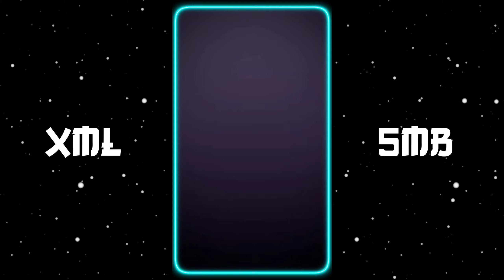TUMAR JONNO NILCHE TARA 💝😘 || NEW XML FILE 🎉🥵 || XML FILE ALIGHT MOTION 💝 || BY ‎‎‎@KAWSAREDITZ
𝐏𝐑𝐄𝐒𝐄𝐓 𝐁𝐘 ►𝐊𝐀𝐖𝐒𝐀𝐑 𝐄𝐃𝐈𝐓𝐙

Overly►
LOGO PNG ►

🔹𝐀𝐋𝐈𝐆𝐇𝐓 𝐌𝐎𝐓𝐈𝐎𝐍
🔹𝐊𝐈𝐍𝐄𝐌𝐀𝐒𝐓𝐄𝐑
🔹𝐏𝐈𝐗𝐄𝐋𝐋𝐀𝐁
🔹𝐅𝐀𝐂𝐄 𝐀𝐏𝐏
🔹𝐂𝐀𝐏 𝐂𝐔𝐓
🔹𝐏𝐈𝐒𝐂𝐀𝐑𝐓
🔹𝐈𝐍𝐒𝐇𝐎𝐓
🔹𝐑𝐄𝐌𝐈𝐍𝐈
🔹𝐂𝐀𝐍𝐕𝐀
🔹𝐏𝐒 𝐂𝐂
🔹𝐕𝐒𝐂𝐎

𝐓𝐀𝐆𝐒🔖

𝐊𝐄𝐘𝐖𝐎𝐑𝐃𝐒 🔖

xml
alight motion xml
alight motion
xml file
xml tutorial
xml video
attitude xml
cap cut
status
preset full beat
trend xml
xml preset
new xml
alight motion
xml edit
xml file
preset alight motion
trending
viral girl xml
alight motion preset
photos xml
learn xml
alight motion
preset
new trend
badass transitions
free preset
editing pack
am pack
am preset
am edit
edit tutorials
alight link
soft edit
badass edit
editing preset
editing preset pack
after effects
shakes
alight motion link
trending xml
badass alight motion
transition
edits
editing
edit
photo xml
attitude presets
trending alight motion
preset xml
xml presets
presets
all xml
all presets
alight motion
instagram trend
remix xml file
remix xml
happy birthday xml file
devil xml
video editing
trending xml
3d high beat xml file
new song xml
3d trend xml file
3d video editing xml alight motion
3d xml
3d xml preset
video editor
hot xml
badass edit
badass preset
xml file
new trend xml
attitude xml
alight motion xml file
photo editing
photo edit
editing
editing video
birthday video editing
Kawsar Editz

𝐗𝐌𝐋 𝐂𝐑𝐄𝐃𝐈𝐓 𝐁𝐘 ►@KAWSAREDITZ